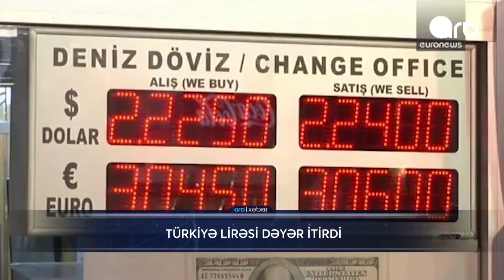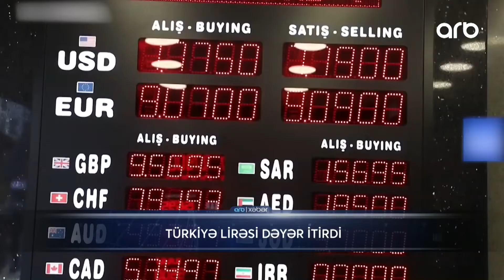Türk lirəsi dollara nisbətən ucuzlaşıb - ARB XƏBƏR